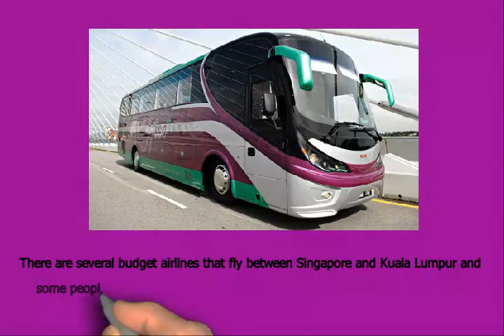Travel By Bus To Singapore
to get more information .